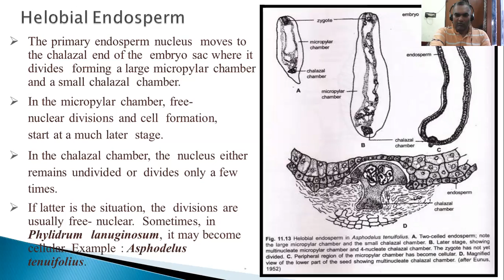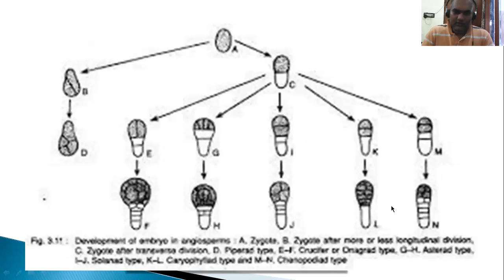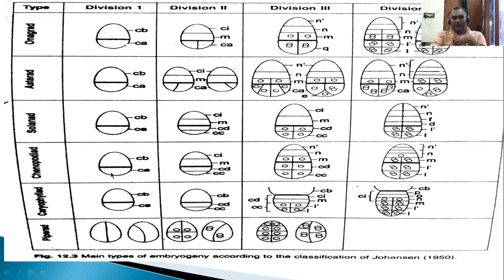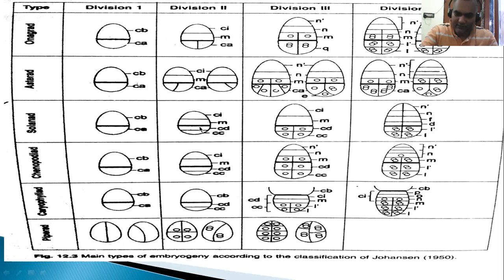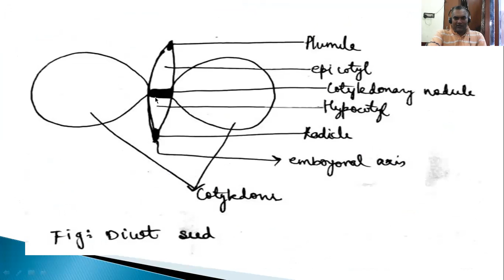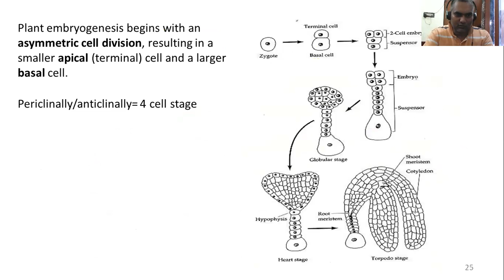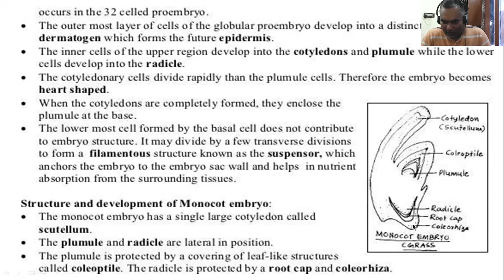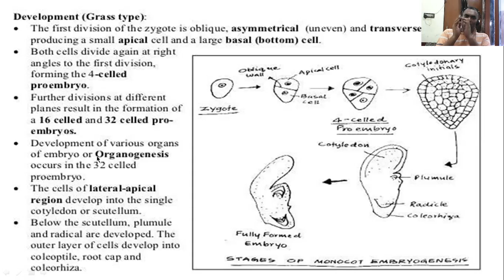Embryogenesis in Angiosperm